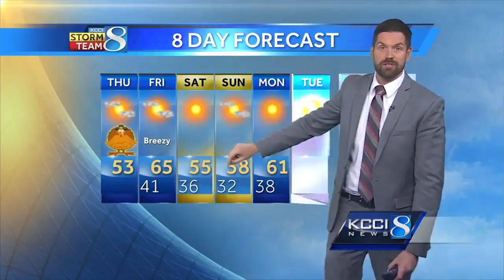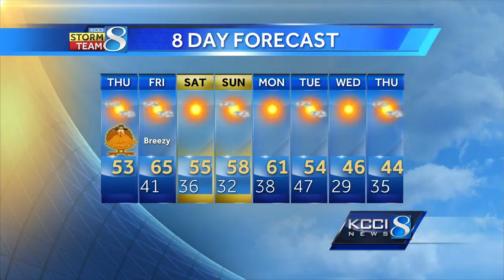Videocast: Thanksgiving Day forecast